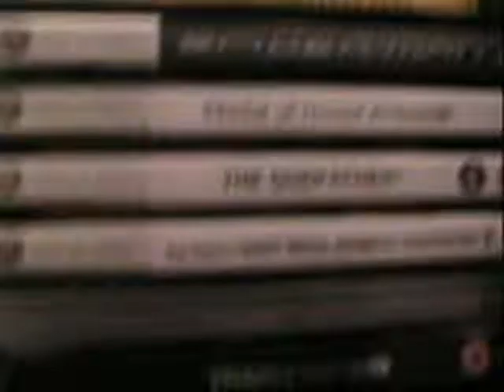cpe toy stories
were back baby and looking good